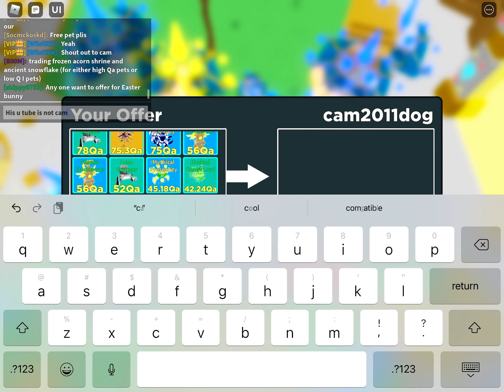Shout out to not cam plays